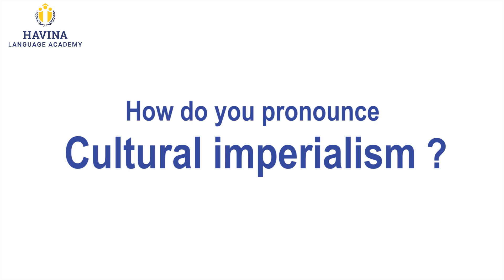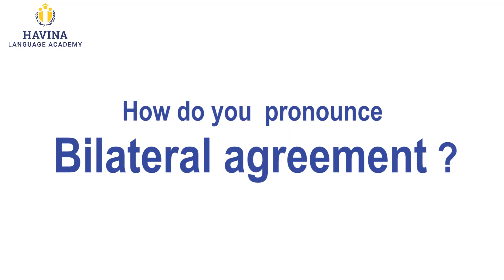“𝐃𝐈𝐃 𝐘𝐎𝐔 𝐏𝐑𝐎𝐍𝐎𝐔𝐍𝐂𝐄 𝐈𝐓 𝐂𝐎𝐑𝐑𝐄𝐂𝐓𝐋𝐘?” - INTERNATIONAL RELATIONS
“𝐃𝐈𝐃 𝐘𝐎𝐔 𝐏𝐑𝐎𝐍𝐎𝐔𝐍𝐂𝐄 𝐈𝐓 𝐂𝐎𝐑𝐑𝐄𝐂𝐓𝐋𝐘?”
Phát âm tiếng Anh chuẩn là nền tảng quan trọng cho giao tiếp tốt, tăng tự tin, truyền tải thông điệp rõ ràng và cải thiện khả năng nghe hiểu tiếng Anh. Nó giúp bạn giao tiếp dễ dàng với người nước ngoài và tham gia cuộc hội thoại học hỏi, trải nghiệm văn hóa, mở rộng quan hệ và tận dụng các lợi ích từ việc giao tiếp tiếng Anh. Hãy cùng Havina kiểm tra khả năng phát âm tiếng Anh của các bạn sinh viên đến từ các trường Đ𝐚̣𝐢 𝐡𝐨̣𝐜 𝐓𝐡𝐮̉ đ𝐨̂ 𝐇𝐚̀ 𝐍𝐨̣̂𝐢, Đ𝐚̣𝐢 𝐡𝐨̣𝐜 𝐒𝐮̛ 𝐩𝐡𝐚̣𝐦 𝐇𝐚̀ 𝐍𝐨̣̂𝐢, Đ𝐚̣𝐢 𝐡𝐨̣𝐜 𝐁𝐚́𝐜𝐡 𝐊𝐡𝐨𝐚 𝐇𝐚̀ 𝐍𝐨̣̂𝐢, Đ𝐚̣𝐢 𝐡𝐨̣𝐜 𝐱𝐚̂𝐲 𝐝𝐮̛̣𝐧𝐠 𝐇𝐚̀ 𝐍𝐨̣̂𝐢, Đ𝐚̣𝐢 𝐡𝐨̣𝐜 𝐊𝐢𝐧𝐡 𝐭𝐞̂́ 𝐐𝐮𝐨̂́𝐜 𝐃𝐚̂𝐧...  về các chủ đề từ vựng quen thuộc và học cách luyện phát âm chuẩn với 𝐭𝐡𝐚̂̀𝐲 𝐁𝐞𝐧𝐣𝐚𝐦𝐢𝐧 𝐄𝐢𝐜𝐡𝐡𝐨𝐫𝐧, 𝐧𝐠𝐮𝐲𝐞̂𝐧 𝐆𝐢𝐚́𝐦 đ𝐨̂́𝐜 Đ𝐚̀𝐨 𝐭𝐚̣𝐨 𝐭𝐚̣𝐢 𝐇𝐚𝐯𝐢𝐧𝐚 & 𝐆𝐢𝐚́𝐦 𝐤𝐡𝐚̉𝐨 𝐜𝐡𝐚̂́𝐦 𝐭𝐡𝐢 𝐈𝐄𝐋𝐓𝐒 𝐭𝐚̣𝐢 𝐇𝐨̣̂𝐢 Đ𝐨̂̀𝐧𝐠 𝐀𝐧𝐡 (𝐁𝐫𝐢𝐭𝐢𝐬𝐡 𝐂𝐨𝐮𝐧𝐜𝐢𝐥)

Phát âm là một khía cạnh bao gồm các tính năng của ngôn ngữ (từ vựng và ngữ pháp) và kỹ năng (nói và nghe). Vì vậy, sẽ có rất nhiều thứ để bàn về phát âm hơn là chỉ đơn thuần tập trung vào việc “nghe và lặp lại”. Giống như từ vựng và ngữ pháp, giáo viên dạy phát âm nên hướng học viên đến việc lưu ý và hiểu các quy tắc, mô hình nằm bên dưới bề mặt của lời nói. Ví dụ: nếu một từ tiếng Anh có hai âm tiết, thì trọng âm thường nằm ở âm tiết thứ nhất thường dành cho danh từ và tính từ còn âm tiết thứ hai cho động từ.

Ngoài ra, phát âm là một phần của việc nói, nên nó cũng liên quan một chút đến thể chất của mỗi người. Để phát âm một ngôn ngữ mới, người học cần rèn luyện nhóm cơ mà họ sẽ sử dụng để biểu đạt lời nói. Bên cạnh đó, phát âm còn gắng với việc lắng nghe cách ngôn ngữ phát ra nên người học có thể luyện tập bằng cách tập trung vào những video tiếng Anh.

👉Phụ huynh và học sinh quan tâm đăng ký các chương trình tiếng Anh tại các trung tâm đào tạo của Hệ thống Học viện Anh ngữ Havina toàn quốc vui lòng tham khảo thông tin chi tiết tại hoặc ☎️ Hotline ​/(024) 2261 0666